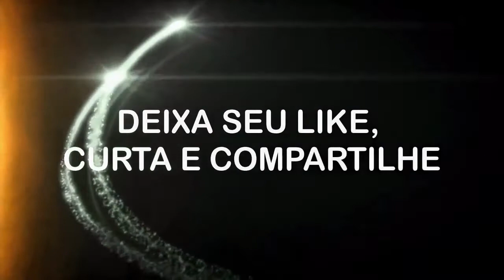O Estrangeiro 2 2021 Trailer HD Jackie Chan, Pierce Brosnan Criado por Fã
Gostaria de deixar claro que este é um trailer feito por um fã. Infelizmente, este trailer não é Original. Isso significa que ele contém clipes de outros filmes e parte de Jogos de Game, reunidos com efeitos especiais usando o editor de vídeo e o editor de fotos.

Roteiro:

Quan (Jackie Chan) retorna em sua cidade natal, Hong Kong, China, como um policial municipal. Um dia, um terrorismo que matou muitas pessoas. Apenas uma pessoa pode fazer algo assim, e ele sabe quem. Logo a cidade descobre quem é o idealizador disso, ele não é um residente, mas um estrangeiro. Quan deve fazer o que for preciso.

Filmagem usada:

November Man Movie - (Filme Homem de novembro)
Bleeding Steel Movie - (Filme Inimigo Mortal)
Skiptrace Movie - (Filme Skiptrace Missão em Hong kong)
Survivor Movie - ( Perseguindo Abbott)
MacamTV